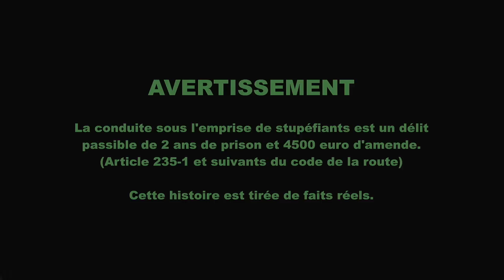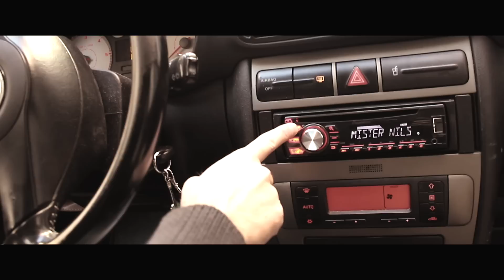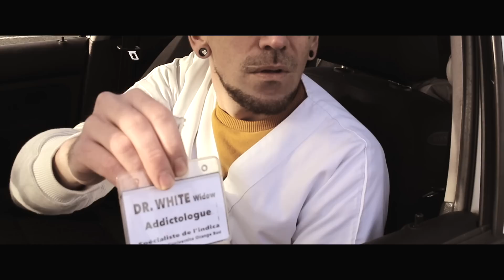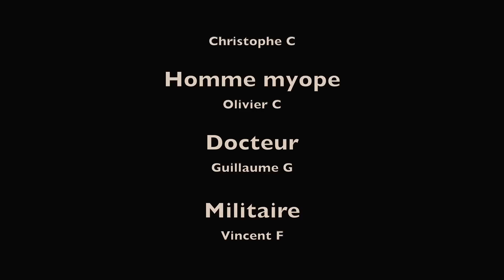Mister Nils - Ils m'ont volé mon permis (Clip officiel)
3ème extrait du nouvel album de Mister Nils

Bass : Tcharly Guillou "Live I"
Batterie : Laurent Andrieu "Lolo"
Guitare : Matthieu Sarr "Redjee Roots"
Claviers : Florian Ermakastar "Flo"
Percussions : Tanguy Reboullet "Eko farmer"
Enregistré et mixé par HP Barnet au Studio 809
Mastering : Simon Capony - Basalte Studio

Release date : 16 février 2018 - Khanti Records